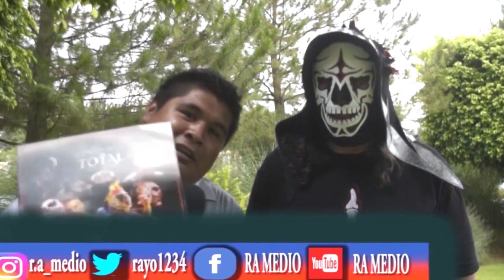Recordando a la parka cuatro años de su fallecimiento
A cuatro años de su fallecimiento recordamos a uno de los luchadores más queridos, hablamos de la parka quien falleció a sus 54 años de edad a causa de un golpe sufrido mientras luchaba en la Arena Coliseo de Monterrey. A través de este medio lo recordamos con esta divertida entrevista que le realizó nuestro reportero rayo Villalvazo